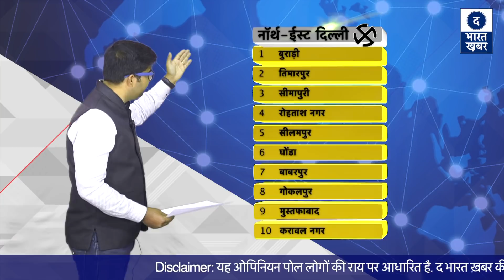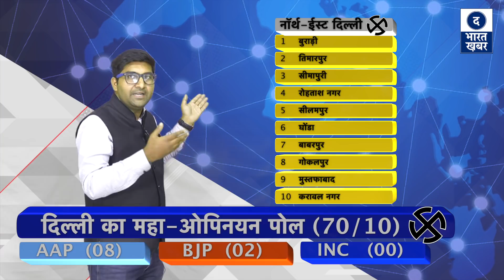Delhi Election 2020 | Opinion Poll | PART 2 | मोदी की रैलियों के बाद क्या है जनता का Mood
Delhi Vidhansabha Chunav 2020 : दूसरे चरण में नॉर्थ ईस्ट दिल्ली लोकसभा क्षेत्र की 10 विधानसभा सीटों पर द भारत खबर ने Opinion Poll किया है।

Thank You for Showing Your love and support to our Videos.